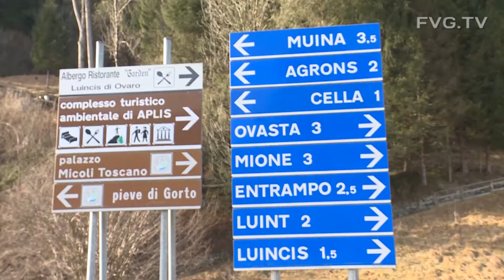Maltempo: Riccardi, il ponte a Ovaro sarà ripristinato entro l'estate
Sopralluogo del vice governatore che respinge le polemiche: Regione sempre presente